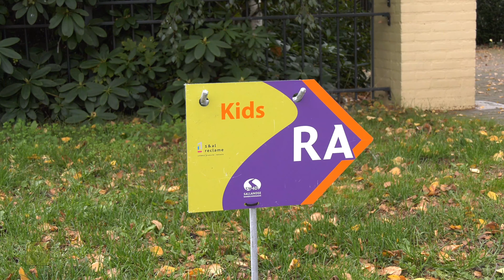Kidsroute Sallandse Wandelvierdaagse / 24-10-2019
Locatie: Kruisverheffing Raalte, Stationsstraat, Plaskerk Raalte

Datum: donderdag 24 oktober 2019
Video: VTV Sallandia